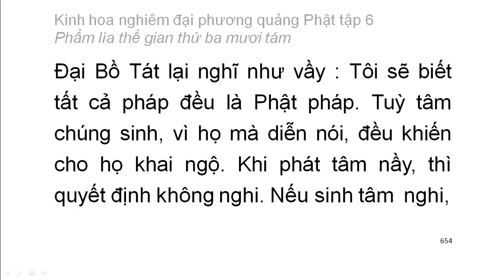Tập 6: Kinh hoa nghiêm: Phẩm lìa thế gian thứ 38 - chữ to dễ xem rất hay (44)